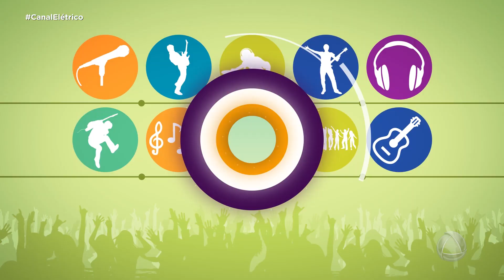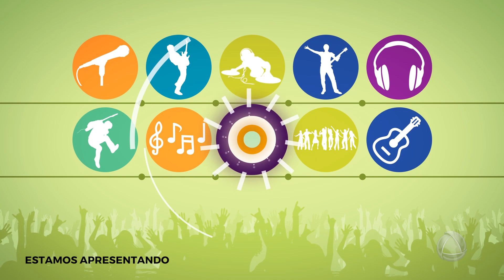Melhores momentos do show Ivete Live Experience- Canal Elétrico Bloco 2